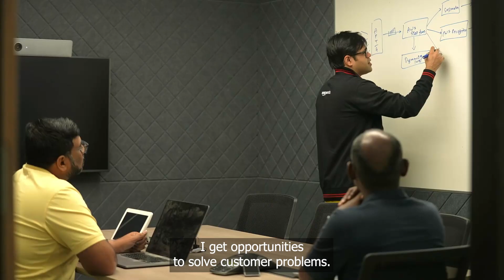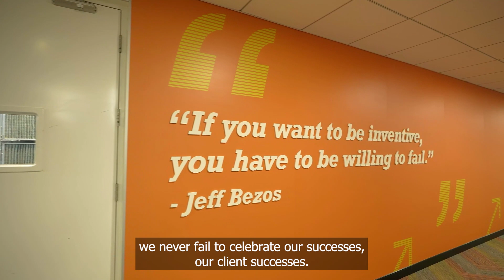Meet Gaurav Gupta, Principal Engineer, Amazon India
Gaurav discusses his role as a Principal Engineer with the Customer Trust Core Services Department and dives into what innovation and scale look like on his team.